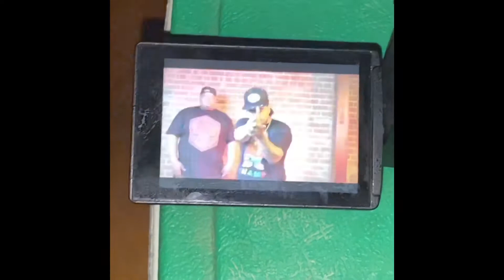Young Shaad of H2MG behind the scenes to (Any Means) Video Shoot Feat. Hawkie Turf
H2 Music Group